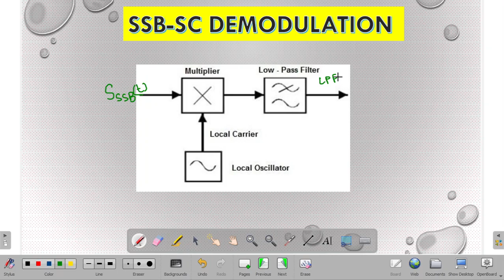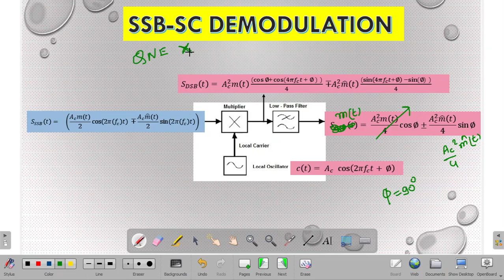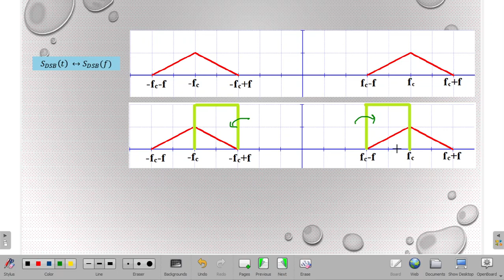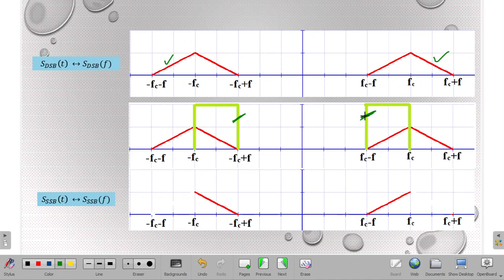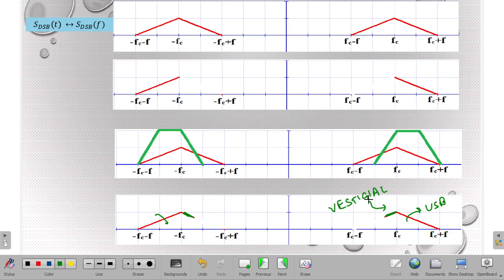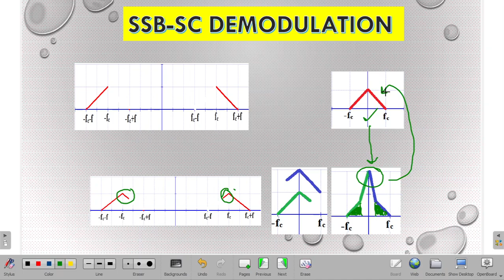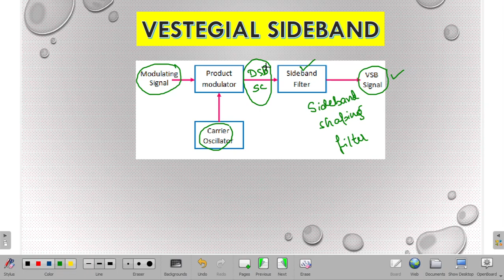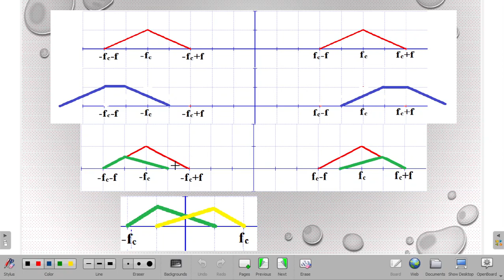Lec 15 VSB, Hilbert Transform & Complex Envelope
In this video I will discuss the concepts of Vestigial Side Band, Hilbert Transform and Complex Envelope.